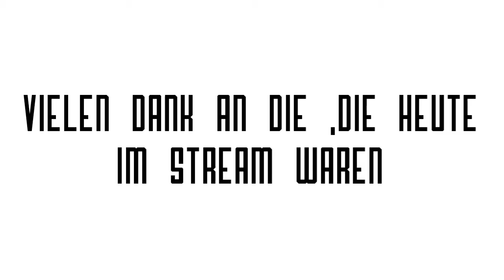Yt bestätigung. Wildcraft info úber morgen .